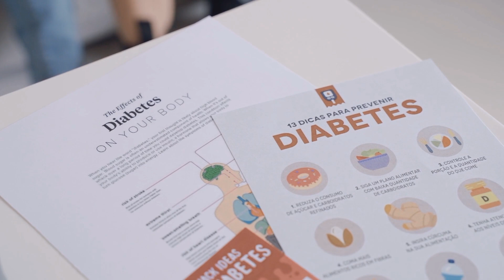আপনার ডায়াবেটিস নেই তো? | Seven symptoms of diabetes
ডায়াবেটিসের লক্ষণ
diabetes symptoms
diabetes
symptoms of diabetes
ডায়াবেটিসের লক্ষণ ও প্রতিকার
symptoms of diabetes in bangla
ডায়াবেটিসের লক্ষণ কি কি
ডায়াবেটিসের লক্ষণ ও করণীয়
ডায়াবেটিসের প্রাথমিক লক্ষণ কি
ডায়াবেটিস
type 2 diabetes
common symptoms of diabetes
ডায়াবেটিস লক্ষণ
ডায়াবেটিস এর লক্ষণ
ডায়াবেটিস লক্ষণ কি